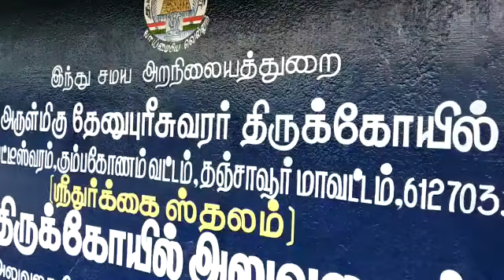தேனுபுரீஸ்வரர் கோயில் முத்துப்பந்தல் விழா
கும்பகோணம் அருகே பட்டீஸ்வரத்தில் தேனுபுரீஸ்வரர் கோயில் முத்துப்பந்தல் விழாவையொட்டி ஆயிரக்கணக்கான பக்தர்கள் கலந்து கொண்டு சுவாமி தரிசனம் செய்தனர்.